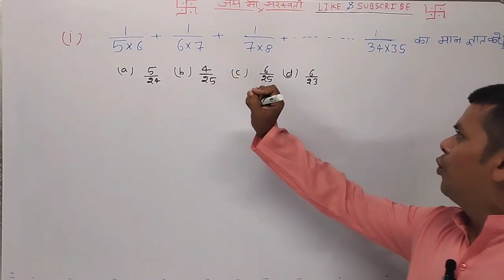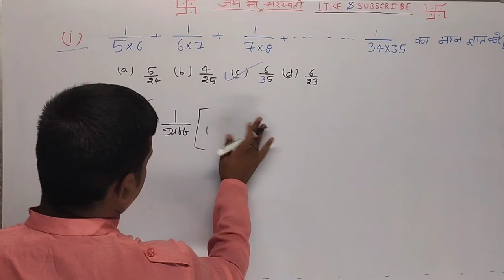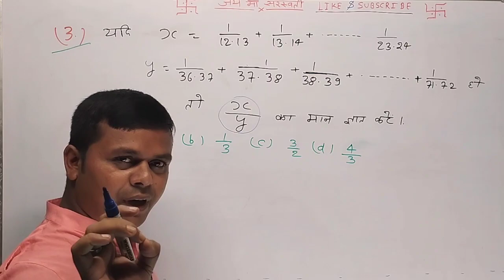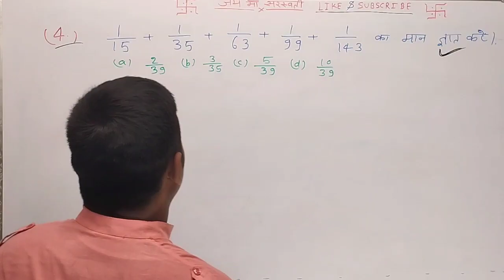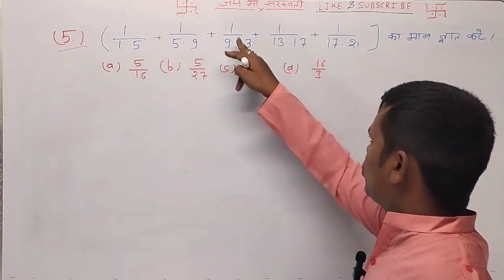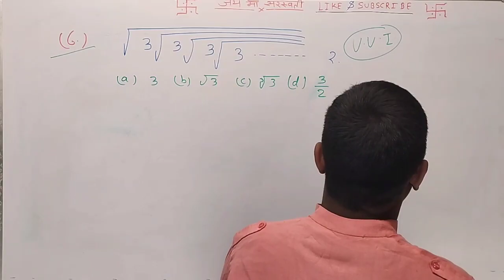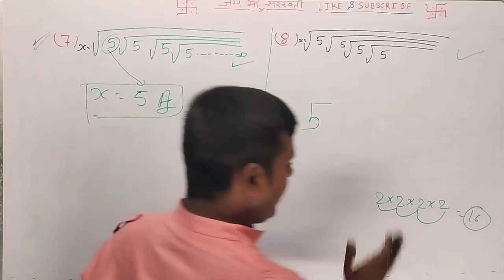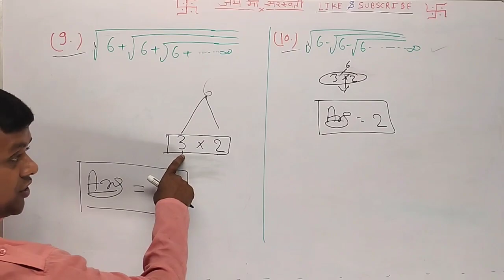ALP&TECHNICIAN 2023-24 SIMPLIFICATION CLASS-3 BY GAUTAM SIR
MG gyan academy